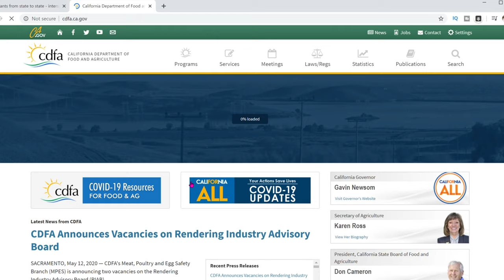RV LIFE: 11 TIPS FOR KEEPING PLANTS SECURE ON THE ROAD + THE LAW ON TRANSPORTING PLANTS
WARNING: MUST LOVE PLANTS!
Hello friends!
As I adapt to my new RV life I am finding ways to accommodate the precious things I don't want to live without, like my plants.
I've found that there are many plant lovers in the nomadic community but there aren't many tips on how to successfully grow these beautiful companions on the road.
I wanted to give you this video as the start of a series of videos to come related to traveling with plants and their care.
RV Life: 11 tips for keeping plants secure on the road + the law about transporting plants ( I never thought there was a law. I learned it from one of the questions I got).
I hope that you find something of use. I would appreciate it if you tell me, what interests you about traveling with plants?
Sending you warm wishes and positive vibes during this challenging time.
Claudia

FUZZY STIX
MUSEUM PUTTY
HOOK CLIP
ORGANIC PAPER TOWEL
RECYCLED CORKS
CRUSHED GLASS

MY GEAR

SONY 6600
COLD SHOE MOUNT ADAPTER
GOPRO MIC ADAPTER
GOPRO 3 WAY ARM/TRIPOD
GOPRO DUAL BATTERY CHARGER
OSMO POCKET
OSMO POCKET LENSES
OSMO POCKET CPL LENS
OSMO POCKET + PHONE HOLDER
OSMO POCKET MIC ADAPTER
OSMO POCKET EXTENSION ROD
MAVIC AIR
MAVIC AIR LENSES
INSTA 360 GO
VIDEO DOLLY
SIGMA LENS
FLEXIBLE TRIPOD
MINI TRIPOD
SUCTION CUP MOUNT
THREE ARMS SUCTION MOUNT
SARAMONIC MIC
WIRELESS RODE MIC
RODE MIC
CAMERA SLIDER

(it won't cost you more and it will help me if you buy from these links. Thanks!)